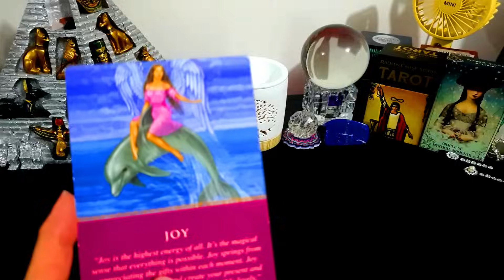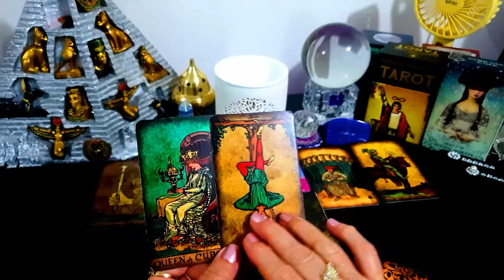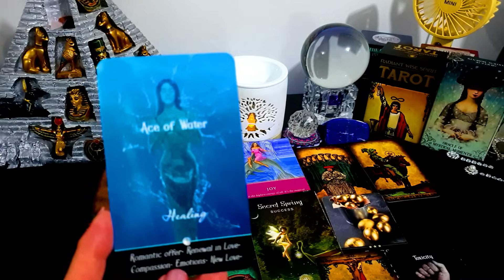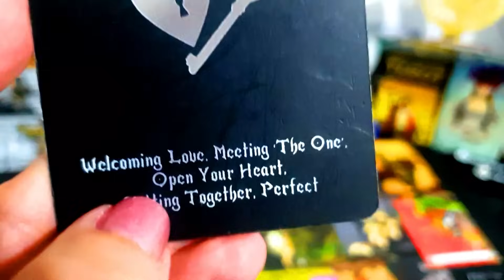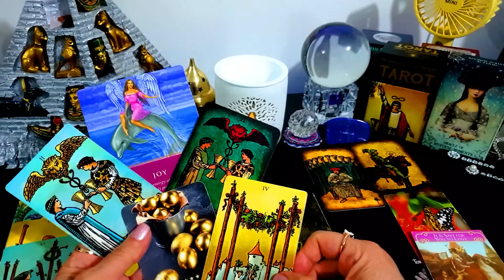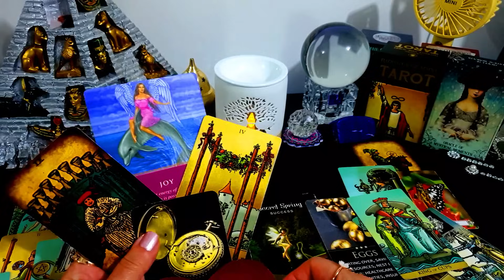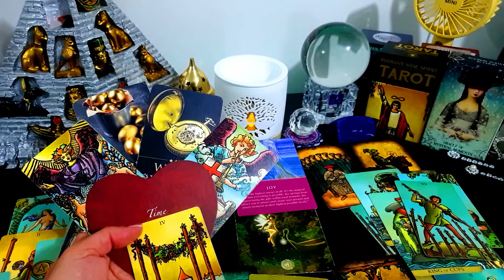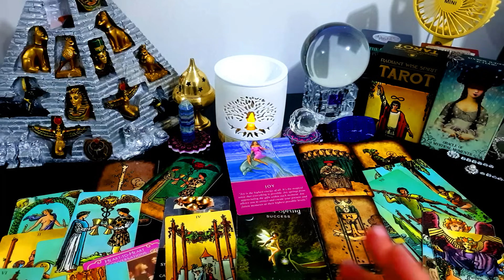TODAYS MESSAGE FOR ALL NOVEMBER 23 2023 ALL MUST👀🎈⭐🎈 JOY & SUCCESS NOW!🎈💰AN AMAZING NEW BEGINNING⭐💞